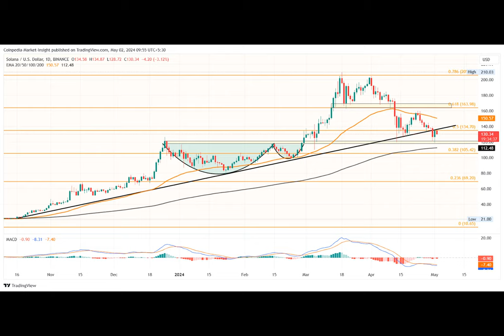SOL Price Breakdown Meets Demand, Teases A Reversal To $150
Have you ever wondered about the mysterious world of altcoins and their unpredictable market behavior? Imagine Solana, a resilient player in this chaotic landscape, recently bouncing back from a critical support zone. Could this be a sign of a bullish future?